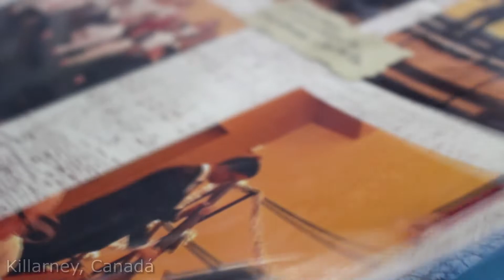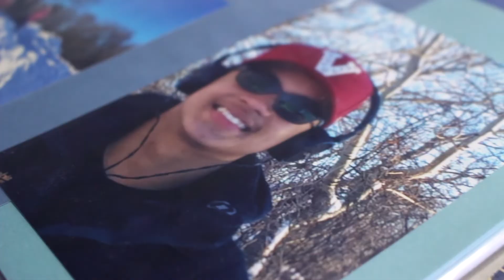Orquestra Criança Cidadã - 13 anos de conquistas e resultados: Marvson Arouxa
Em julho de 2019, a Orquestra Criança Cidadã completou 13 anos não somente de conquistas e resultados, mas também de cidadania.

Além da aprovação em concursos públicos e vestibulares, os alunos da OCC também emplacam, ano após ano, bons resultados em programas de intercâmbio – como no Programa Ganhe o Mundo Musical (PGMM), promovido pelo Governo de Pernambuco.

No vídeo de hoje, o contrabaixista Marvson Arouxa, aluno do Núcleo do Ipojuca e primeiro aprovado da Orquestra Criança Cidadã no PGMM, fala de sua experiência no Canadá, em 2016.

A série "13 anos de conquistas e resultados" é um oferecimento da Caixa Econômica Federal, patrocinadora máster da Orquestra Criança Cidadã.